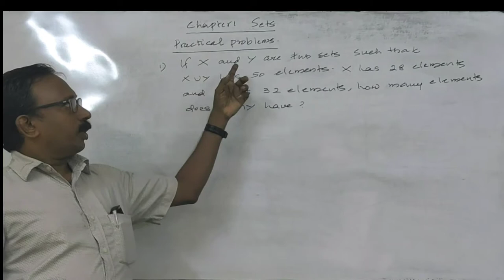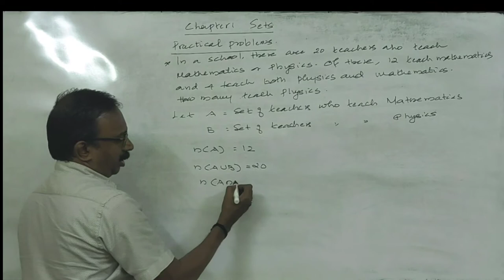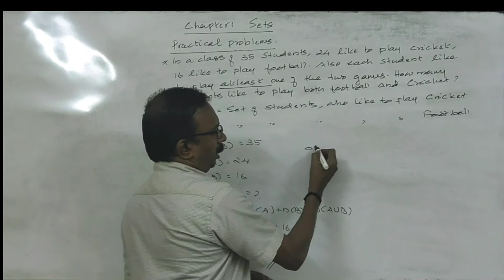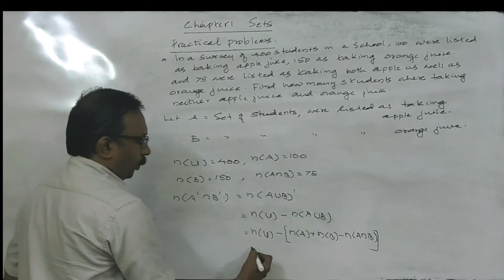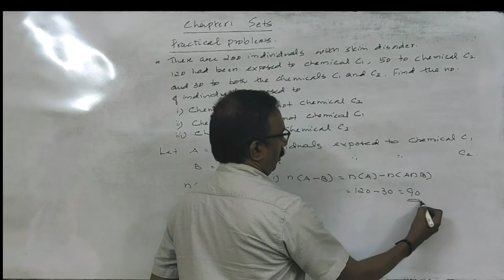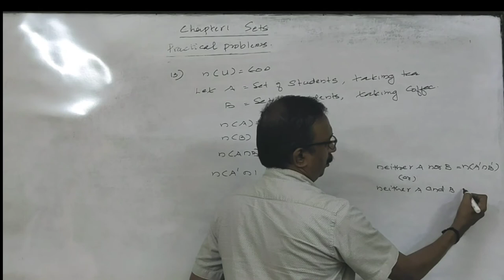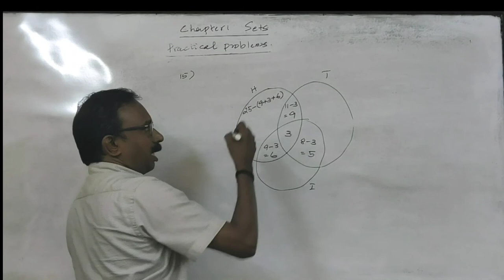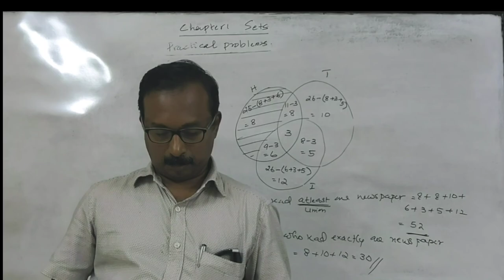XI CHAPTER1 SETS CLASS 8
PRACTICAL PROBLEMS 2